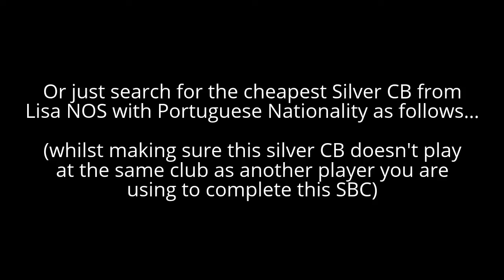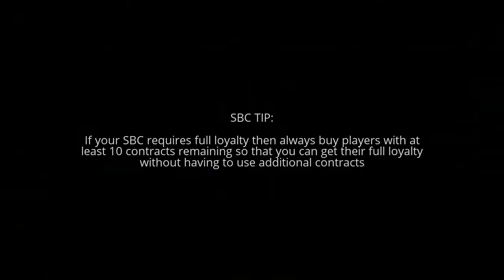*Cheap (From 4k)* Year of the Rooster SBC: *Guaranteed TOTS Reward* (+6 Loyalty/No PC)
Rewards: 1 x TOTS Player

kamiCAZY01
FIFA Ultimate Team 17

Music: Diamond Beach (Original Mix) by MH20 & Blend & Thomas J